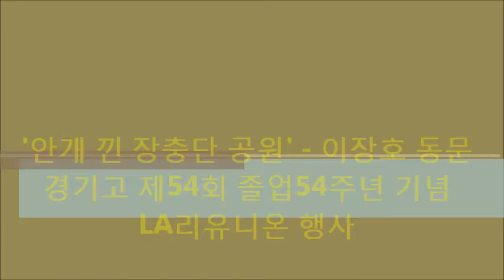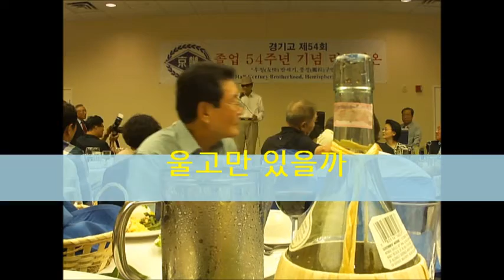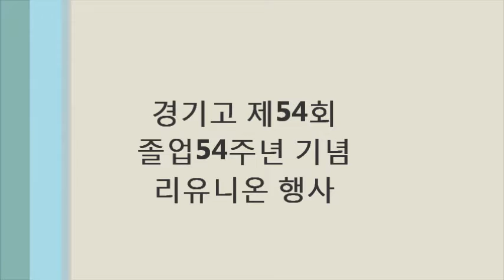'안개 낀 장충단 공원' 이장호동문, 경기54회 졸업54주년 기념행사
경기고 54회 졸업54주년 기념 LA리유니온 행사
장소: California Country Club, Whittier, California